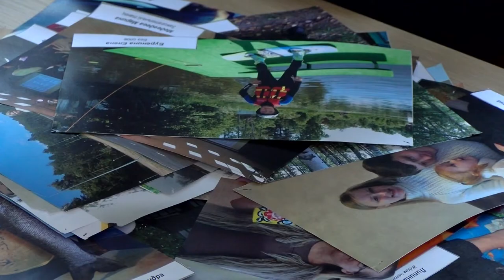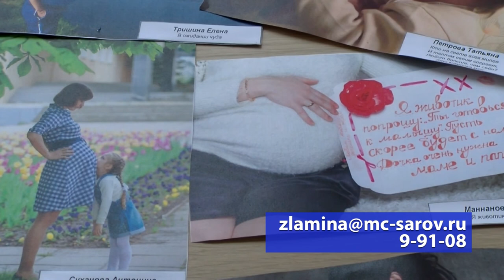Красота в положении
Стартовал конкурс фотографий «Красота в положении». Его цель - напомнить о ценности семьи и подчеркнуть важность роли матери в воспитании ребёнка.